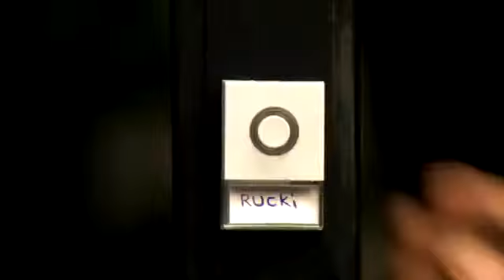It All Comes Back To You